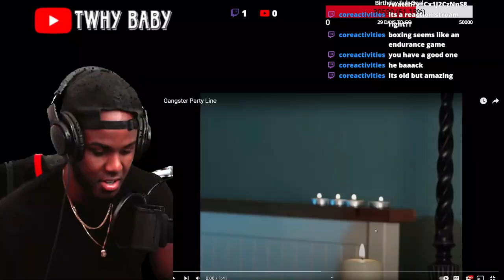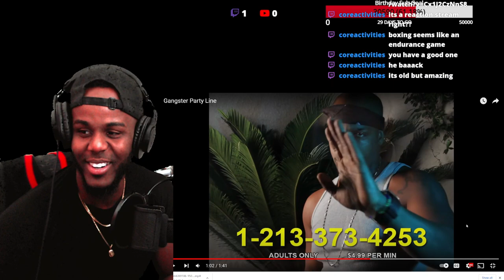Gangsta Party Line Why I'm I Just Seeing This LMAO!